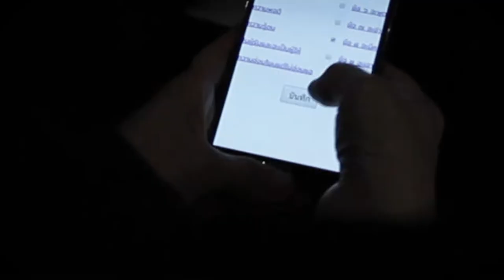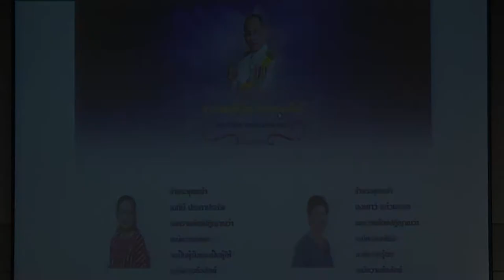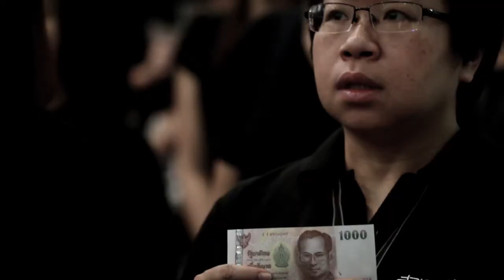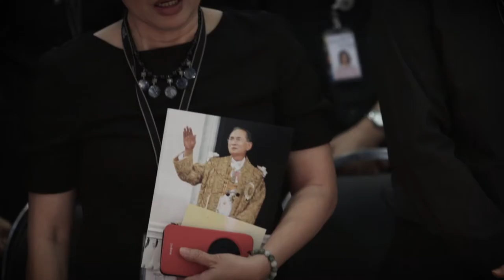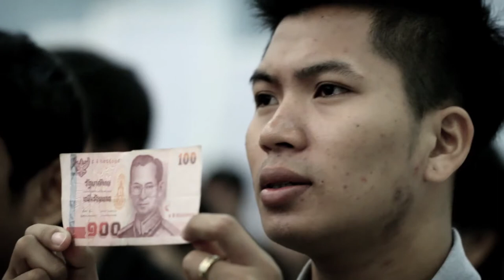พิธีรวมพลังความจงรักภักดี แด่พระบาทสมเด็จพระปรมินทรมหาภูมิพลอดุลยเดช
วันที่ 22 พฤศจิกายน 2559 ศาสตราจารย์ ดร.ยงยุทธ ยุทธวงศ์ ที่ปรึกษาอาวุโส ผู้อำนวยการสำนักงานพัฒนาวิทยาศาสตร์และเทคโนโลยีแห่งชาติ(สวทช.) เป็นประธานในพิธีรวมพลังความจงรักภักดี แด่พระบาทสมเด็จพระปรมินทรมหาภูมิพลอดุลยเดช โดยมี ผู้บริหาร พนักงาน สวทช. และประชาคมอุทยานวิทยาศาสตร์ประเทศไทย พร้อมใจถวายสัตย์ปฏิญาณ และร่วมขับร้องบทเพลง เพื่อเทิดพระเกียรติ และน้อมรำลึกถึงพระมหากรุณาธิคุณ ที่พระองค์ทรงมีต่อพสกนิกรชาวไทย ณ อุทยานวิทยาศาสตร์ประเทศไทย ปทุมธานี